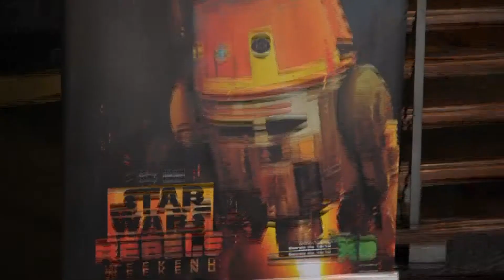STAR WARS | DISNEY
Ação da Disney para lançamento da série Star Wars Rebels.